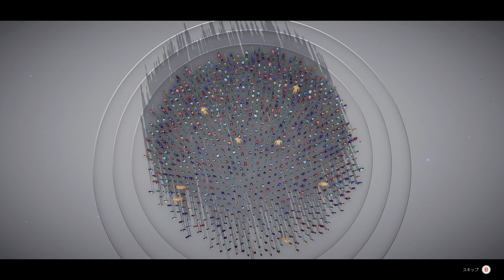.《Humanity》6_Prologue-6.Crowd Surfing。PC [日本語]《人類》◆糖吵栗子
🔲Genre (類型, ジャンル): Puzzle, Platform, Dog, Casual, Strategy

🔴🔴🔴Short Review, 短評★(Revising only on #1 (First GamePlay Video Page))

《Humanity》融合了多種遊戲類型，創造出一個獨特的益智體驗。在這款遊戲中，玩家將化身為一隻靈異柴犬，擁有指揮人群的神奇能力。你的任務是巧妙地引導你的人類追隨者穿越錯綜複雜的地圖。每一張地圖都設計得既直觀又富有挑戰性，雖然不會過於複雜，卻充滿了變化，保證了解謎的新鮮感和深度。

對於那些鍾愛獨特視覺風格、創新敘事和深度沉浸式遊戲體驗的玩家來說，《Humanity》絕對值得一試。它不僅提供了一系列引人入勝的謎題，還配備了功能強大的關卡編輯器，讓玩家能夠發揮創意，設計和分享自己的關卡，從而大大增強了遊戲的互動性和重玩價值。遊戲的視覺藝術和簡潔風格，加上動感的電子音樂，共同營造出一個令人愉悅的遊戲環境。這款遊戲不僅是一次益智冒險，更是一場視覺和聽覺的盛宴。
「Humanity」は、様々なゲームタイプを融合させ、ユニークなパズル体験を創出しています。このゲームでは、プレイヤーは人々を指揮する不思議な力を持つ幽霊の柴犬になります。あなたのミッションは、複雑に絡み合ったマップを人間の追随者たちを巧みに導くことです。各マップは直感的でありながら挑戦的に設計されており、過度に複雑ではないものの、変化に富んでおり、パズルを解く新鮮さと深みを保証しています。

独特のビジュアルスタイル、革新的なストーリーテリング、深い没入感を求めるプレイヤーにとって、「Humanity」は間違いなく試す価値があります。魅力的なパズルの数々だけでなく、プレイヤーが自分だけのレベルを創造し、共有することができる強力なレベルエディターも備えており、ゲームのインタラクティビティとリプレイバリューを大幅に高めています。ゲームのビジュアルアートとシンプルなスタイル、そしてエネルギッシュなエレクトロニックミュージックは、楽しいゲーム環境を作り出しています。このゲームは、パズルアドベンチャーだけでなく、視覚と聴覚のフェスティバルでもあります。
“Humanity” fuses various game types to create a unique puzzle experience. In this game, players become a ghostly Shiba Inu with the mysterious power to command people. Your mission is to skillfully guide your human followers through intricately intertwined maps. Each map is designed to be intuitive yet challenging, not overly complex but filled with variety, ensuring a freshness and depth to the puzzle-solving.

For players seeking a distinctive visual style, innovative storytelling, and deep immersion, “Humanity” is definitely worth trying. Not only does it offer a series of captivating puzzles, but it also features a powerful level editor that allows players to create and share their own levels, greatly enhancing the game’s interactivity and replay value. The game’s visual art and simple style, coupled with energetic electronic music, create an enjoyable gaming environment. This game is not just a puzzle adventure but also a festival for the visual and auditory senses.